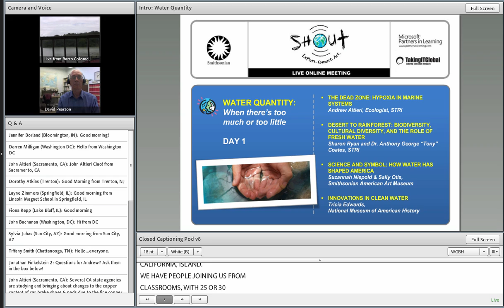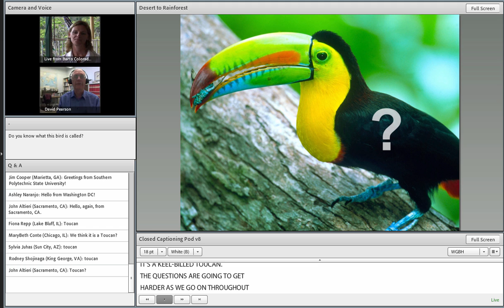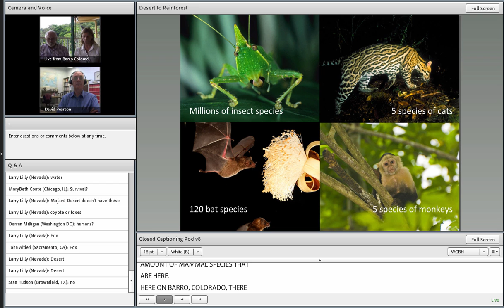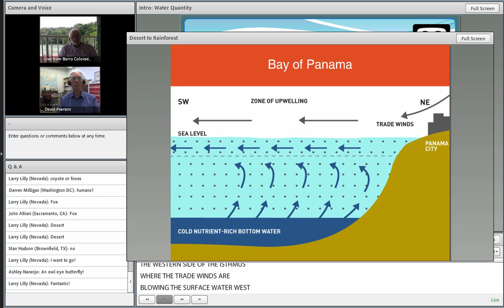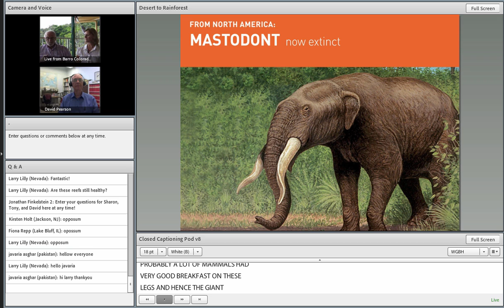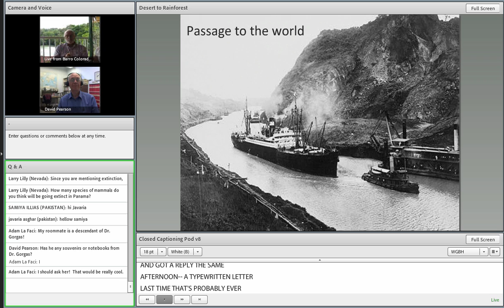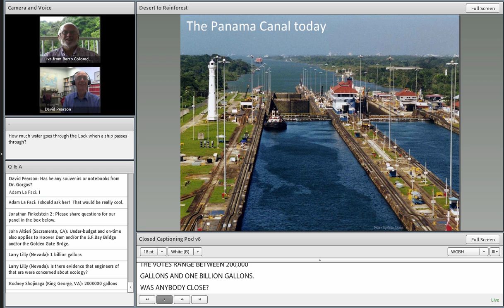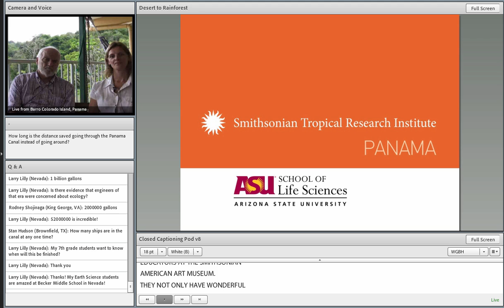Desert to Rainforest: Biodiversity, Cultural Diversity and the Role of Fresh Water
Middle school classes in Arizona and Panama are linking up to learn about each other's natural habitats. Through field trips and virtual classes, they'll learn scientific method from scientists in the field. In this session, Sharon Ryan of the Smithsonian Tropical Research Institute will explore fresh water as a lens to learn scientific method.

Presented by:
Sharon Ryan, Public Programs Director, Smithsonian Tropical Research Institute

Dr. Tony Coates, Staff Scientist Emeritus, Smithsonian Tropical Research Institute

With support from Microsoft Partners in Learning.